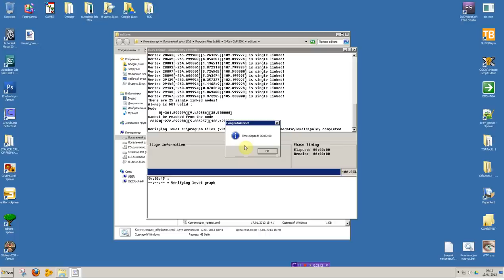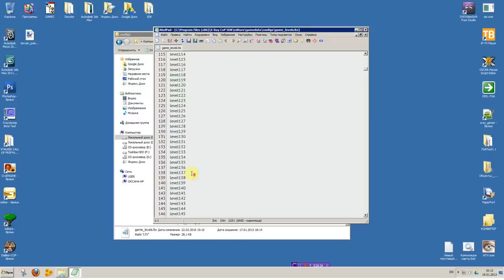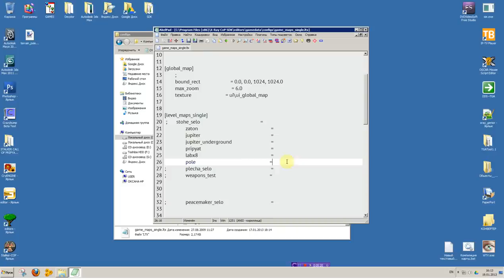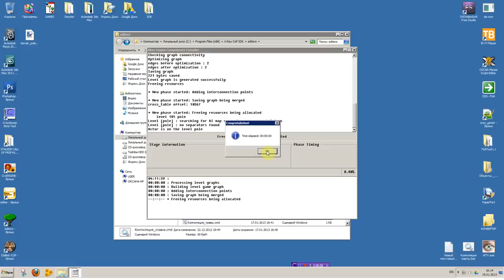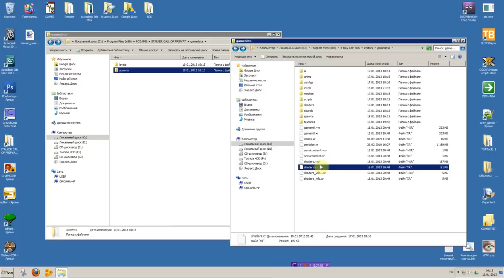Создание игровой локации ч. 4